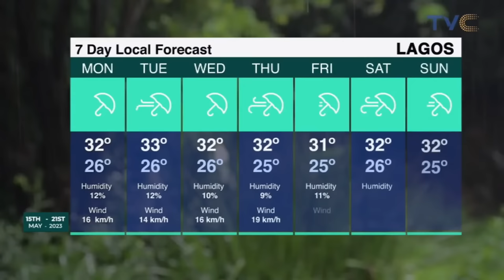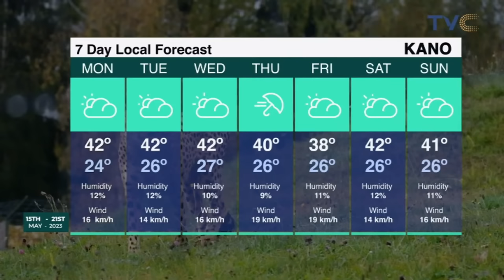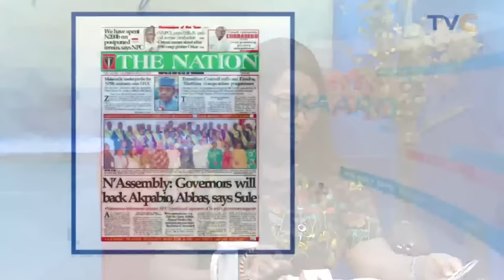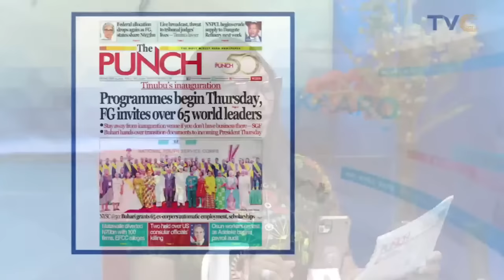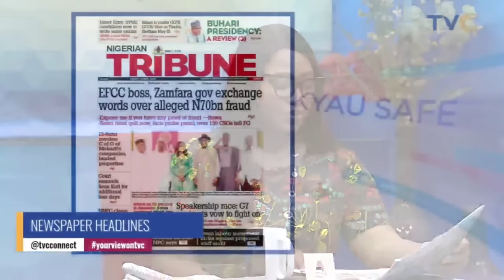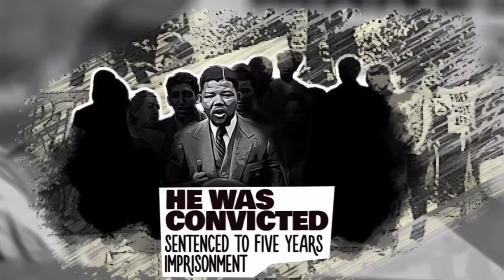How Do You Discuss Se* And Intimacy In Marriages? | YourViewTVC LIVE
May 19th, 2023  (LIVE STREAM)